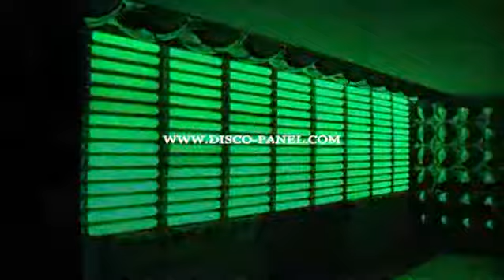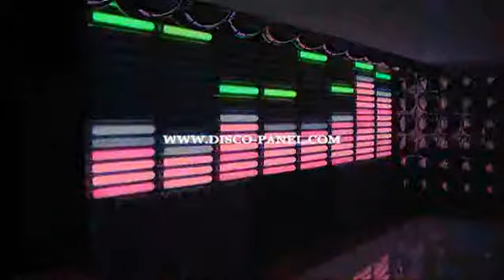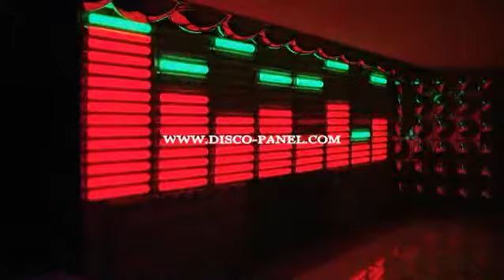Chuyên Thiết kế- thi công phòng Bar,CLUB - karaoke-0907 900 980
Chuyên Thiết kế- thi công  phòng Bar,CLUB - karaoke
Chúng tôi là đơn vị chuyên nghiệp trong lĩnh vực Thiết kế phòng BAR, thi công karaoke hàng đầu tại Việt Nam. Với tiêu chí chi phí thấp nhất nhưng hiểu quả cao nhất, mang đến vẽ đẹp ấn tượng, phong cách mới lạ và đầy cá tính những phòng karaoke do chúng tôi thiết kế và thi công luôn mang đến cho khách hàng sự ngạc nhiên và yêu thích. Nếu bạn đang cần nhà thiết kế, thi công nội thất gia đình, nhà hàng, cafe, Thiết kế phòng karaoke, Thiết kế thi công karaoke... Hãy liên hệ với chúng tôi để có những sản phẩm tốt nhất. Chuyên tư vấn -Thiết kế phòng Bar,CLUB - karaoke

CÔNG TY CỔ PHẦN THIẾT KẾ KIẾN TRÚC XÂY DỰNG SIA

Một số công trình đã làm :